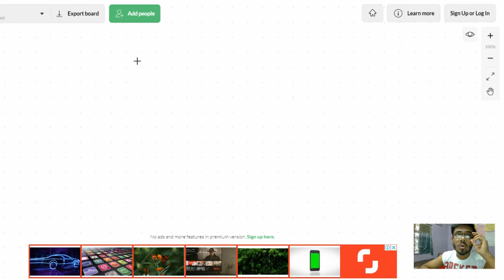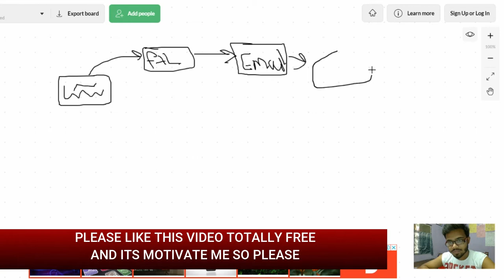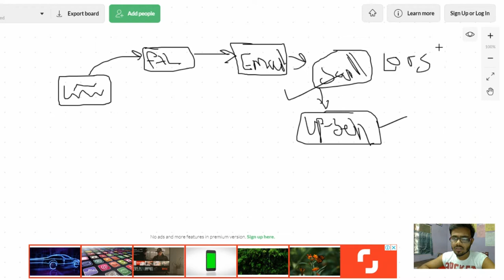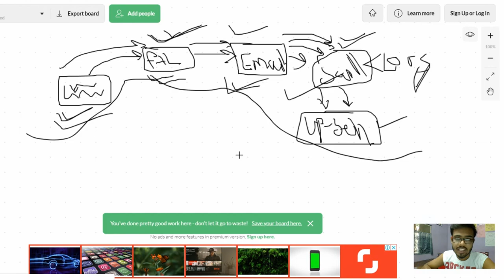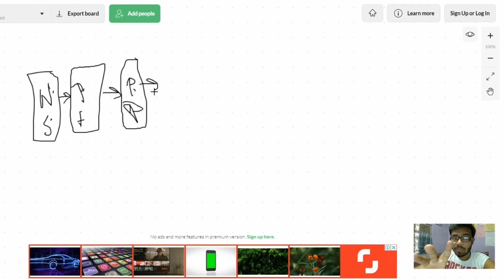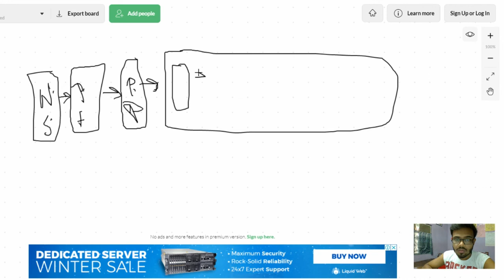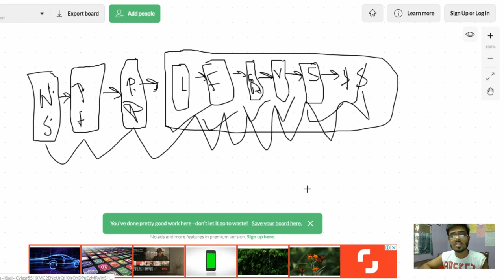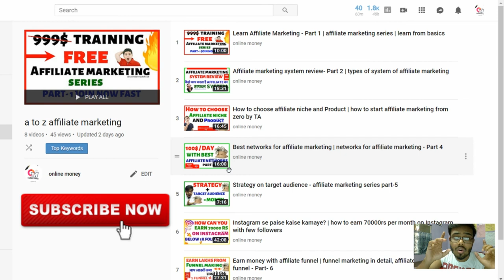How to automate affiliate marketing | how to start today affiliate marketing | AF- Part- 9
In this video, YOu will know about How to automate your affiliate marketing business so watch now..
"How to automate affiliate marketing business"

KEEP CONNECT
BE HAPPY.